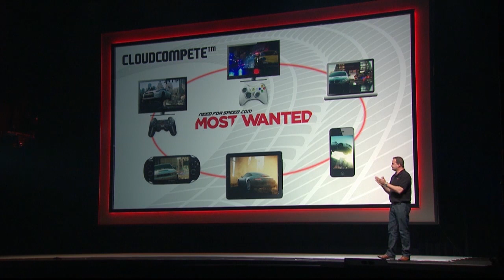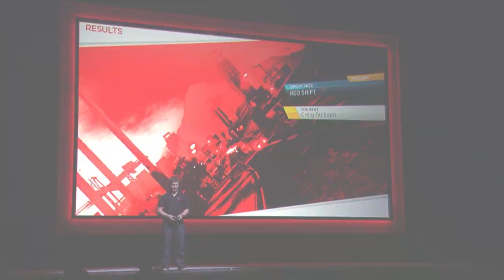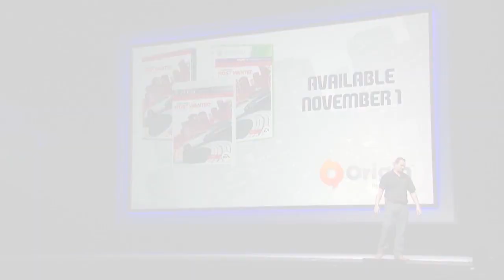Need for Speed Most Wanted @ gamescom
Watch as EA presents Need for Speed Most Wanted in this live recording from the 2012 gamescom press conference in Cologne, Germany.